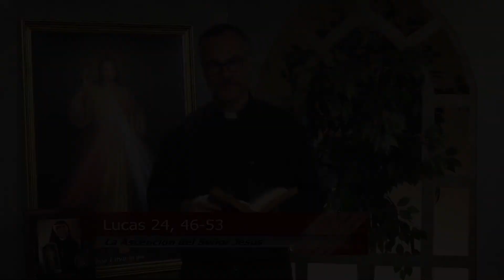⛪️ Evangelio del Día - 30 de Mayo de 2019 - Lucas 24, 46-53 - Evangelio Explicado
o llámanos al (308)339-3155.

¡Que Nuestro Señor Jesucristo y la Virgen Santísima te bendigan!